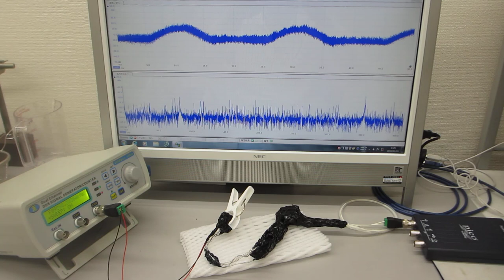線材の音響特性を利用した超音波発振制御実験（超音波システム研究所）